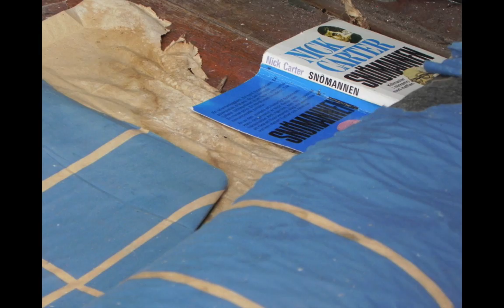Heart of the country bildspel av Roger Melin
Bildspel från stigar och vägar, övergivet, glömt, närvarande.